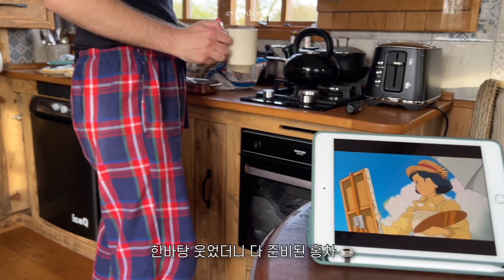[영국여행 브이로그 🇬🇧] 글램핑 숙소에서 만들어먹는 모닝커피/영국 스콘이랑 같이 마시는 크림티/마지막날까지 하이킹/K-brekki 3분짜장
*영상 시청하실 때 설정에서 고화질로 바꿔주시면,
좀 더 쾌적하고 선명한 화질로 시청하실 수 있어요 :)